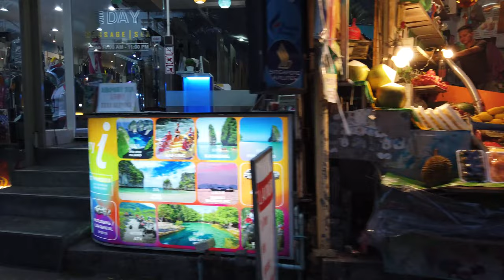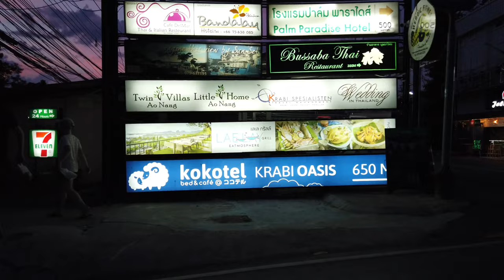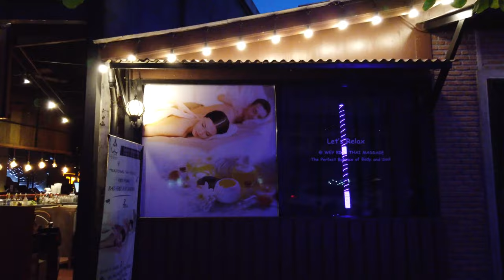Promenade de Soir à AO NANG (Sans Parler) Thaïlande - 4K60fps UHD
Ao Nang est une station balnéaire de la province de Krabi dans le sud de la Thaïlande. Elle est connue pour le long front de mer qui s'étend sur la côte d'Andaman et pour les sites de plongée accessibles au large des îles voisines dans la baie. Il s'agit également d'un point de départ d'excursions en bateau à longue queue à destination des plages d'îles calcaires telles que Ko Hong, Ko Poda et Ko Gai (l'île du poulet).

D'autres bateaux permettent également de rejoindre la plage de Railay, très prisée par les amateurs d’escalade

Marcher en Thaïlande
Ao Nang tourisme
Voyage Ao Nang
Tourisme en Thaïlande
Voyage en Thaïlande
Thaïlande france
Thaïlande 4k
Ao Nang 4k
Vidéo 4k
découvrir la Thaïlande